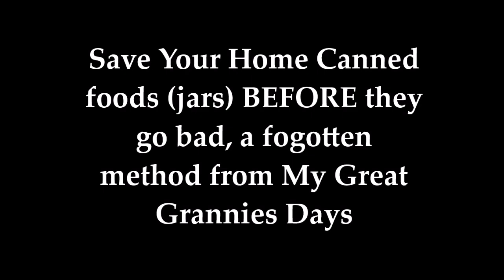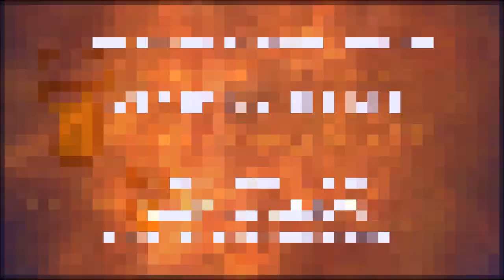Amazing Food Canning Secret you have never seen or heard of, till now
🌪️GO WIND POWER - My Favorite *REAL OUTPUT* Small Wind turbine 3/5&6 blade 12/24/48 volt *UPDATED ⬇️ New LOW WIND MODELS or LOW WIND 600watt is ,It makes wind power for almost everyone. Full GE store options
✨OTHER Type GE-500 watt High Output 3 or 5 blade, 12,24,48 volt
😍Full DIY WIND POWER PARTS LIST
3/8" terminals for Rectifiers 200A & DIY Turbine Slip Ring 30/90A
3 phase Drop Wire "turbine to rectifier" (2) 10/3 awg or 8/3 awg Miscellaneous terminals for batteries THERMAL FAN SWITCH 40C 3 pole double brake Switch Solar Connects
Battery cable USA made 3 way 63 amp Cam Switches
12 volt 100 watt 2 to 6 ohm
24 volt 100 watt 4 to 8 ohm
48 volt 100 watt 6 to 12 ohm

⬇️ 93% Survivalist Agree, see the ENERGY CATASTROPHE SURVIVAL OFF GRID SOLAR POWER SYSTEM -- 100 Watt Panels (12) , Affordable durable solar controllers pick (2)60A ,Solar Connects ,Battery cable USA made ,12/2 Above/Underground for safe DC wiring of lights and appliances.
SWI Power Inverters has proven 6+ year record of quality - 3000 watt Full Options for tool, high amp, fine electronics

My full OFF GRID PARTS LIST on one

*SUNGOLD POWER Inverters* full list, SunGold Inc direct $50 off
REAL SOLAR BATTERIES - Power Queen LiFePO4 premium

⚡Green Energy DIY 800 watt REAL POWER Wind Generator
**LOW WIND 600watt Turbine makes wind power for everyone. Full wind power store

Option 3 for more 400W 550W 650W 800W 1000W Wind Turbine Generator 12-24V 3-6 Blades+Controller

* RV or Motorhome Turbine, does good with solar, the GE-300 Get the 12 volt in good wind area, or 24 volt in low wind area. The best is 300 watt model, its all you'll need for 5 to 20+ amps of night and storm day charging. (Using 24 volt turbines on a 12 volt system is safe, proper, and used in low wind areas, it works fine where a 12 volt will not go fast enough to charge batteries)